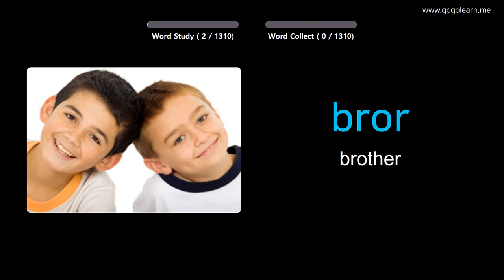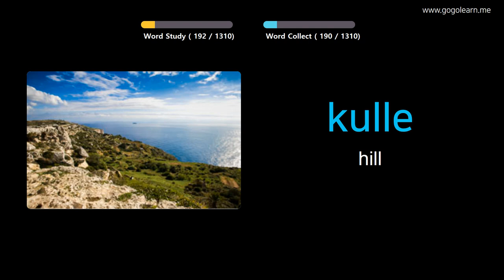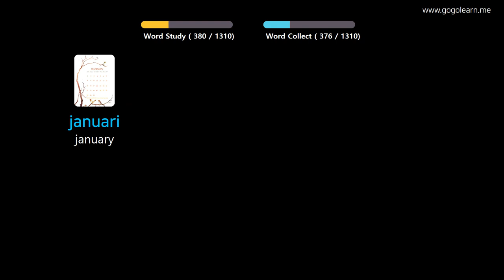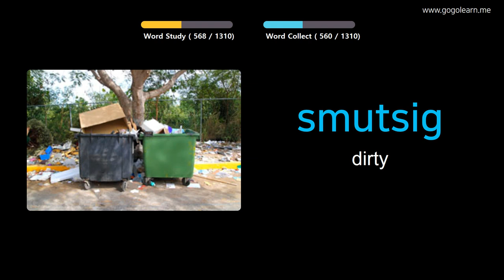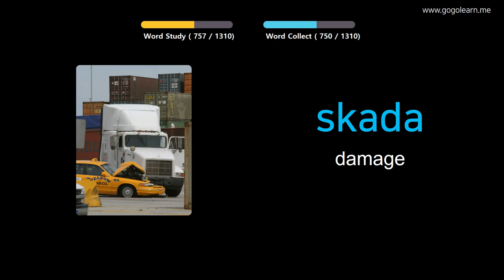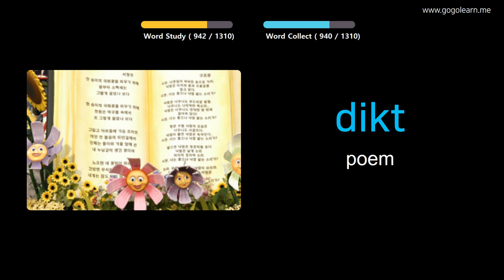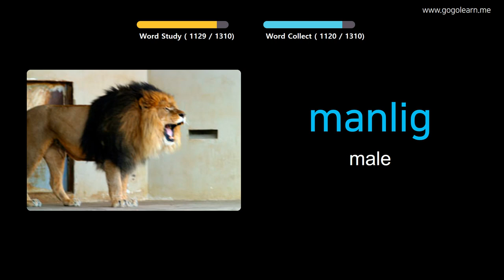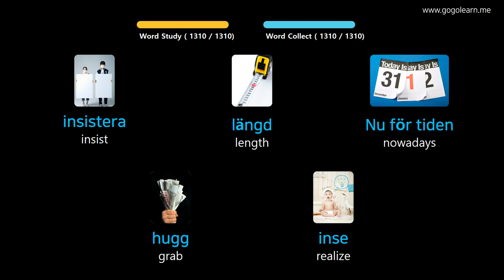Learn Swedish Through Pictures |Swedish Vocabulary Basic | Golearn